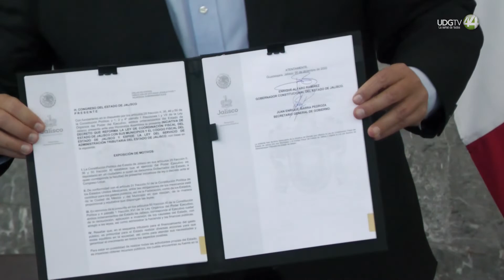Alfaro refuerza su interés por crear un SAT estatal